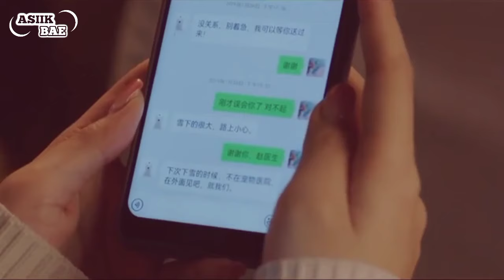KISAH DUA ORANG DIJODOHKAN KELUARGA MEREKA HINGGA JADI CINTA - Sinopsis Drama China Romantis Terbaru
Drama China romantis terbaru terbaik ini bercerita tentang kisah dua orang yang dijodohkan oleh orang tua mereka hingga akhirnya jadi cinta. Drama China terbaru 2024 sub indo, new Chinese drama eng sub, drama Korea terbaru 2024 sub indo, drakor komedi romantis sub indo.